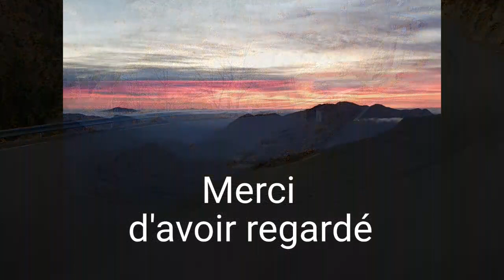Rallye Monte Carlo 2019 - SS14 - La Cabanette [PURE SOUND]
Vidéo sur le rallye monte carlo 2019

Es: 14 - La Cabanette - Le Col de Braus